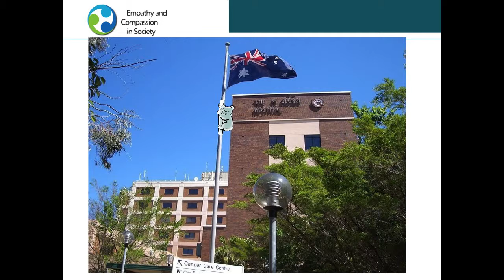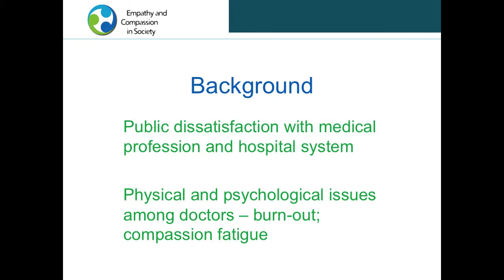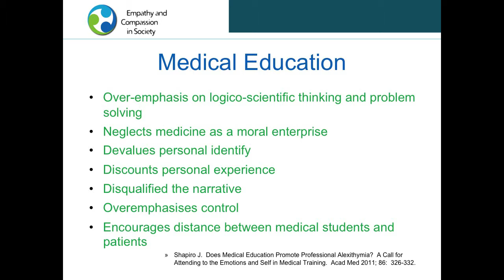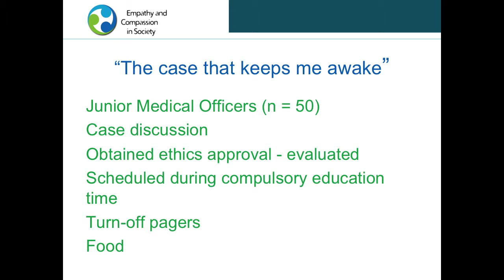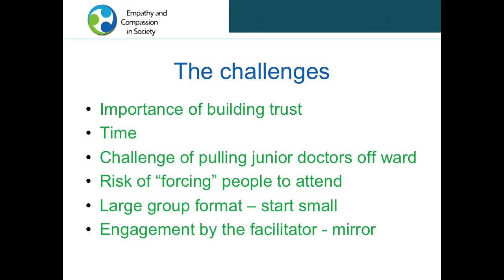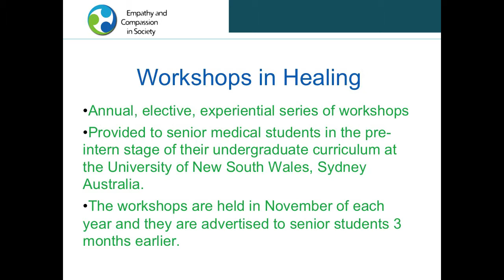Liz Lobb and Alexandra Yuille - Compassion in Healthcare - Empathy and Compassion in Society 2013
Empathy and Compassion in Society gives professionals a new perspective on the human capacity to cultivate empathy and compassion.

- The latest research on empathy and compassion
- Tools to cultivate these social skills in our professional life
- Case studies of organisations and public institutions